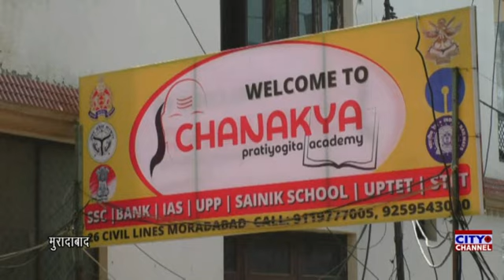मुरादाबाद के सिविल लाइन स्थित चाणक्य प्रतियोगिता अकैडमी में यूपीएससी बैच 2022 23 का हुआ शुभारंभ